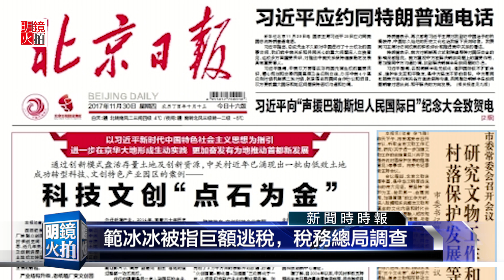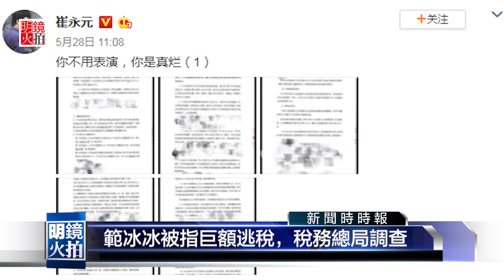范冰冰被指巨額逃漏稅，稅務總局責成調查（《新聞時時報》2018年6月3日）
中國名嘴崔永元日前爆料，指影星范冰冰以數位一高一低的「大小合同」簽訂片酬合約逃漏稅，引發熱議。官媒北京日報今天發表評論，指財富金字塔頂端的明星若巨額逃稅，必然激起社會公憤。
「範冰冰工作室」登記所在地的江蘇省無錫市濱湖區地稅局，今天已對崔永元指控一事「介入調查取證」；北京日報評論則提到，「當事人」涉嫌逃漏的稅額，超過人民幣2000萬元。
5月28日，崔永元通過微博發佈了幾張演藝合同照片並配文：“你不用表演，你是真爛”，合同中因有範冰冰名字，其中曝光合同約定片酬為稅後1000萬元。一天后崔永元又再度曝範冰冰採用“大小”合同，另行約定片酬5000萬元，兩合同共拿走片酬6000萬元，而實際上範冰冰只在片场演出4天。